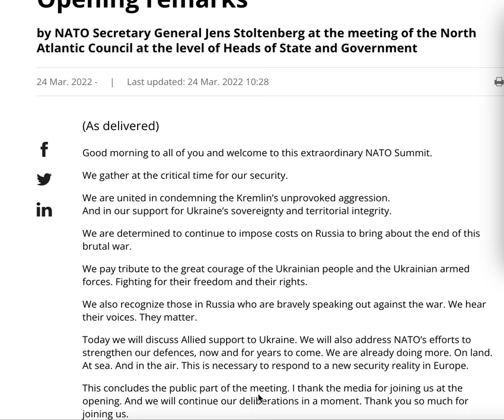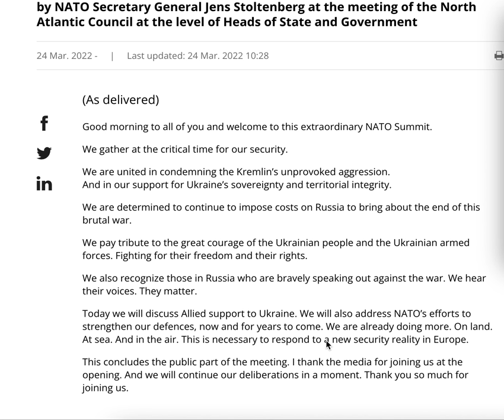RAPORTÖR: Kuzey Atlantik Konseyi Toplantısı - NATO Genel Sekreteri Açılış Konuşması Metni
NATO Genel Sekreteri Jens Stoltenberg tarafından Devlet ve Hükümet Başkanları düzeyinde Kuzey Atlantik Konseyi toplantısında yapılan açılış konuşmasını inceledim. Oldukça korkutucu söylemlerde bulundu. Çok kısa ama net bir konuşma oldu.